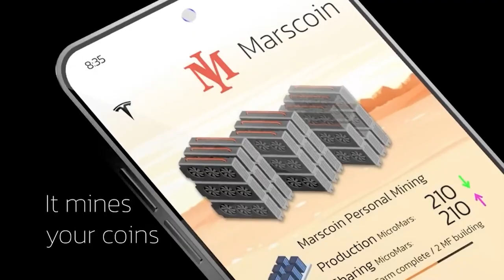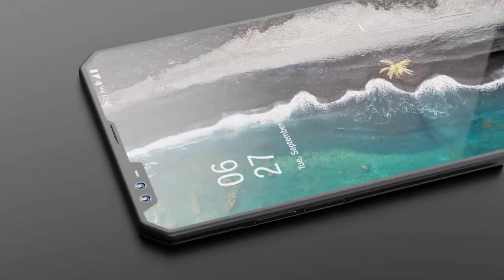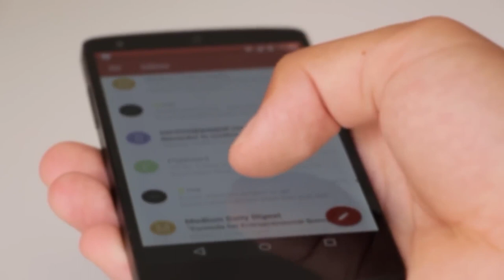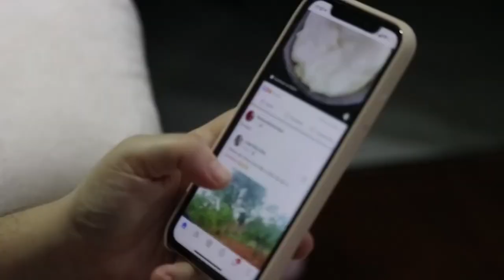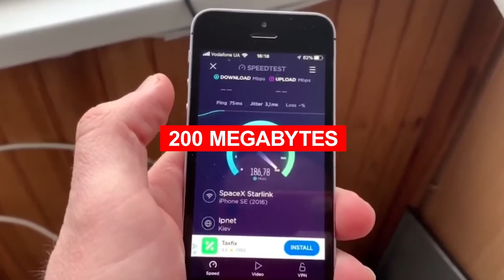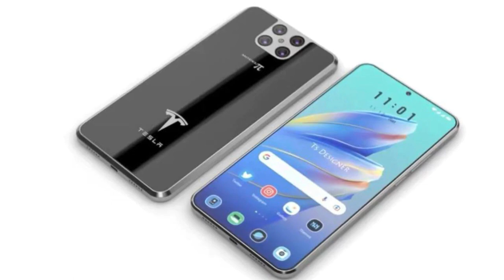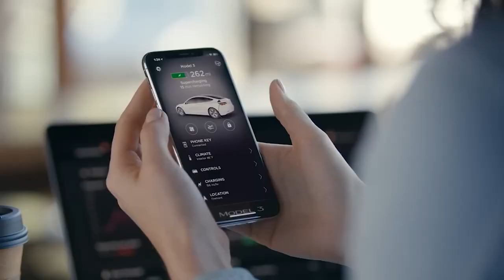Brand New Tesla Phone From Elon Musk Destroys Competition!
The public can purchase the Tesla Model Python that Elon Musk's company has officially unveiled. Millions of people now have a better choice available to them. Will Tesla take on the giants of Apple and Samsung? Join us as we explore Python Tesla's Innovations, a model from Tesla, in this video.